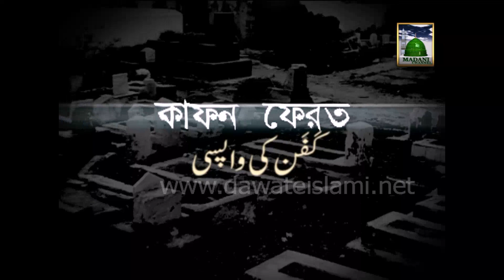Bangla Waz Ep 25 - Kafan ki Wapsi (The Return of the Shroud) - Rajab k Fazail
Mubaligh e DawateIslami deliver Bangla Waz (Islamic Speech in Bengali Language) on the topic of The Return of the Shroud (Kafan ki Wapsi - Fazail e Rajab) in this Madani Channel Video.